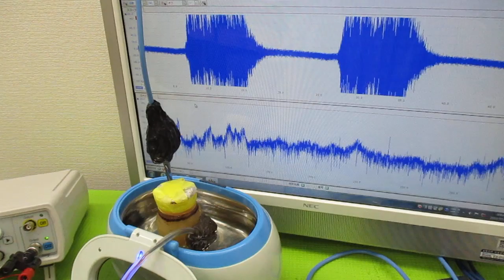超音波伝搬現象の分類